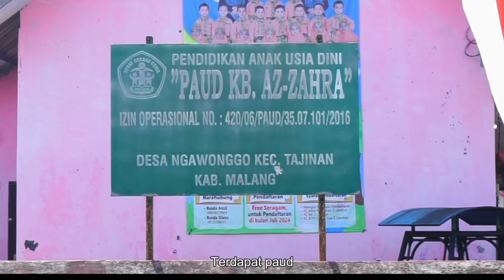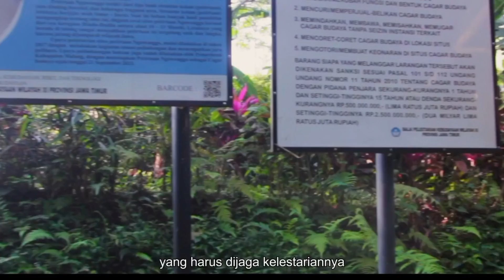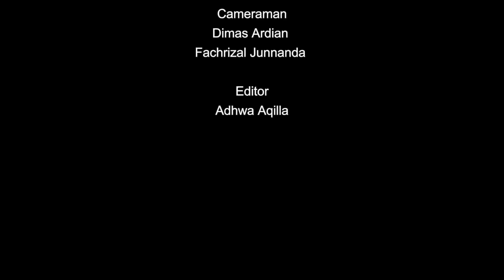Profil Desa Ngawonggo // By KKN FBD 18 Universitas Brawijaya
Profil desa Ngawonggo